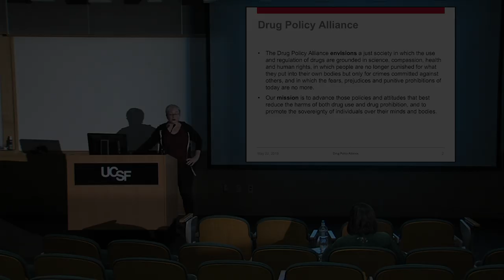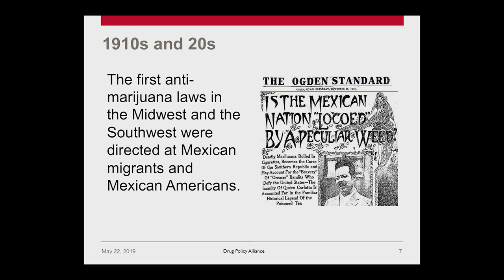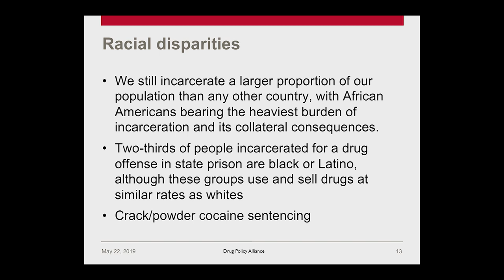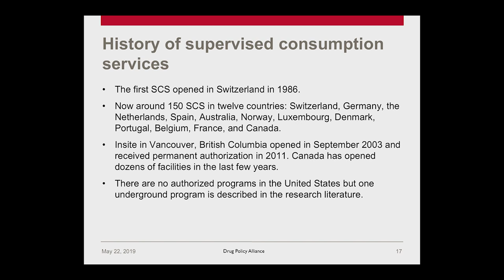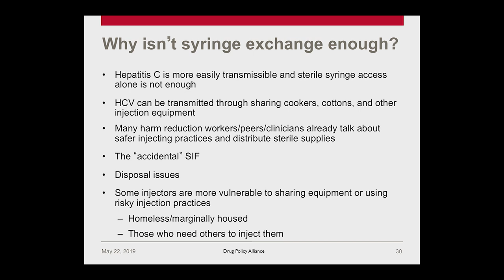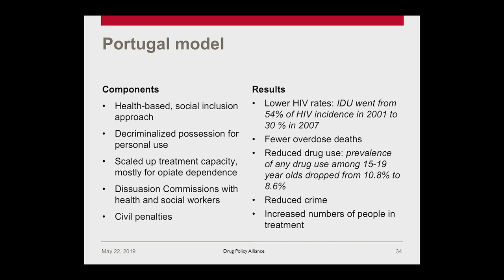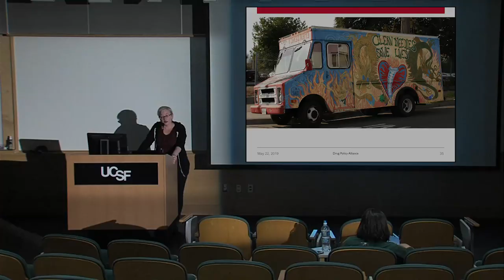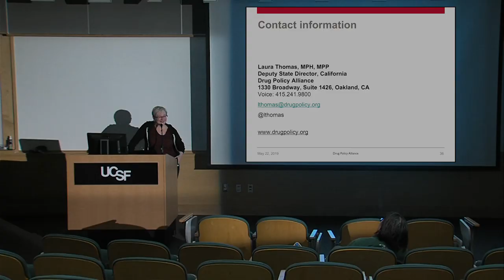The Drug Policy Alliance and San Francisco and California Drug Policies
(50:08 - Q & A)
The Drug Policy Alliance advances policies and attitudes that best reduce the harms of both drug use and drug prohibition, and promotes the sovereignty of individuals over their minds and bodies. California's deputy director Laura Thomas talks about the history of drug prohibition, the consequences and a more effective path moving forward.  Recorded on 05/22/2019. [9/2019] [Show ID: 34792]

Everybody Hurts: How We Understand and Treat Pain and Addiction